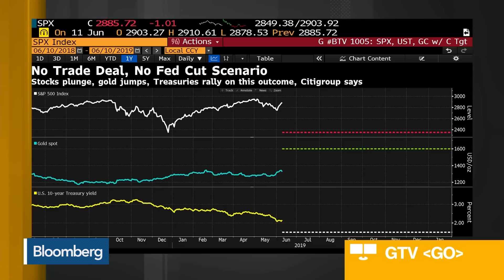Tariffs Are Now Almost an Essential Part of Toolkit, Says Barings Investment Institute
Jun.11 -- Christopher Smart, head of Barings Investment Institute, discusses the U.S.-China trade talks, the use of tariffs in negotiations and the implications for markets. He speaks on “Bloomberg Daybreak: Asia.”